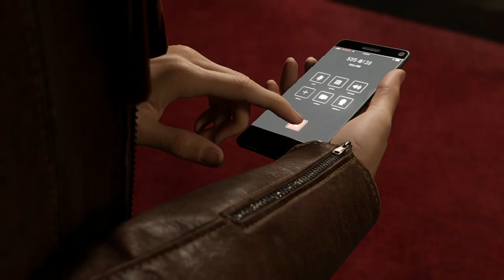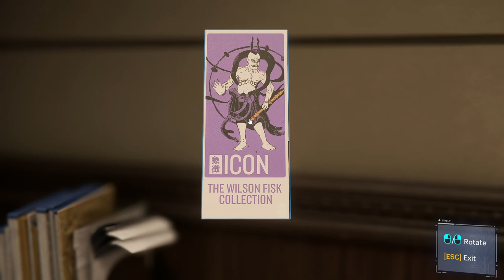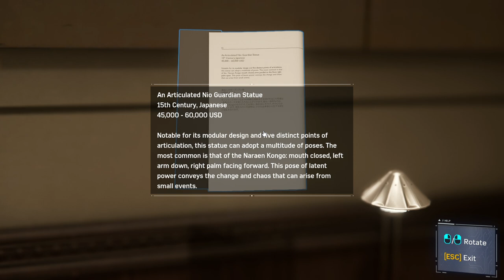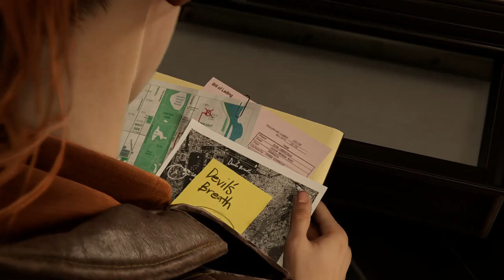"Swinging into Action: Marvel's Spider-Man Remastered Gameplay"/playing in PC/EP-2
"Get ready to swing through the concrete jungle of Manhattan like never before in Marvel's Spider-Man Remastered! This action-packed game follows the web-slinging hero as he battles against some of his most iconic foes, including Electro, Rhino, and Doctor Octopus. With stunning graphics, exhilarating combat, and an engaging storyline, Marvel's Spider-Man is a must-play for any fan of the wall-crawler.

In this gameplay video, you'll see all the action-packed moments as Spider-Man fights to save the city from the clutches of its enemies. Watch as he uses his incredible acrobatic skills, web-slinging abilities, and gadgets to take down his foes and protect the citizens of New York City.

Whether you're a long-time fan of Spider-Man or just discovering the character for the first time, Marvel's Spider-Man Remastered is a game that will keep you on the edge of your seat. So sit back, relax, and enjoy the ride as we take you on a thrilling adventure through the streets of Manhattan in this exciting gameplay video!"